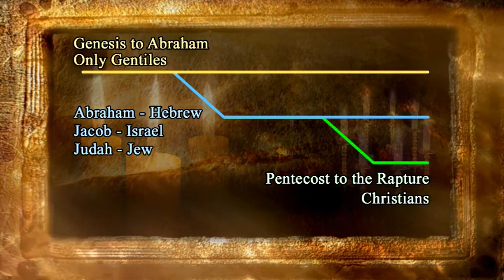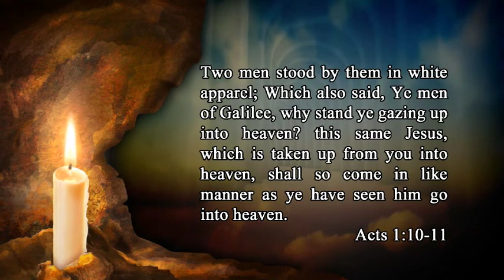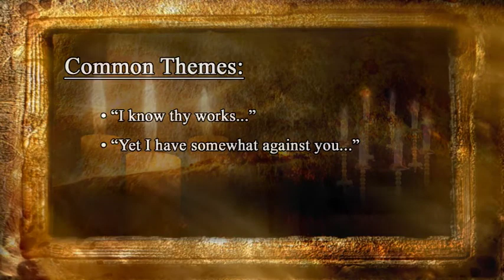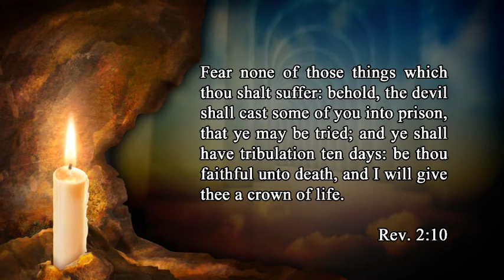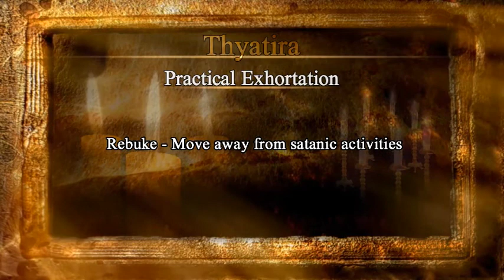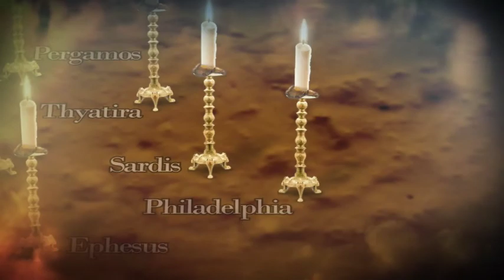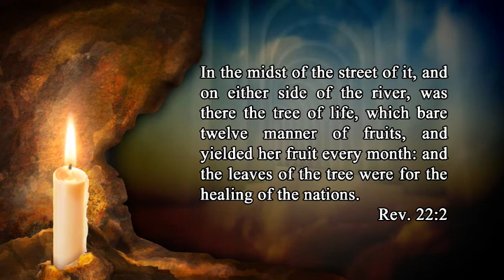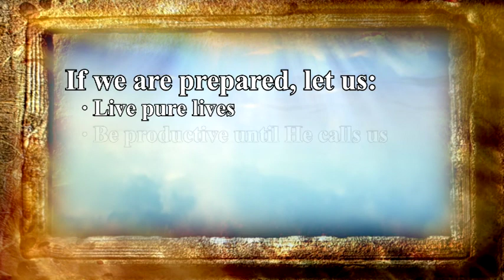Let Them Hear (2014) | Documentary | Jimmy DeYoung | Rick DeYoung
Dr. Jimmy DeYoung examines the final message that Christ gave His Church through the Seven Letters to the Seven Churches of Revelation. Travel with Jimmy on location to the land of Turkey, where those churches once met and read those letters directly from Christ through the Apostle John.

Director: Rick DeYoung
Writer: Jimmy DeYoung
Starring: Jimmy DeYoung